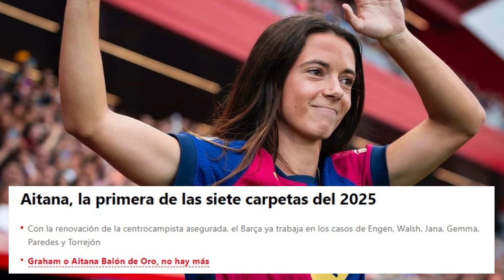💣 KEIRA WALSH podría IRSE del BARÇA 🚨 ENGEN, JANA, FONT, PAREDES, y MARTA 💥 ENTREVISTA KIKA NAZARETH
00:00 Artículo de María Tikas para el Diario Sport
1:03 Aitana BONMATÍ renovada hasta 2028
2:50 Ingrid ENGEN: Optimismo
3:10 Keira WALSH: Complicado
6:00 Jana FERNÁNDEZ, e IRENE Paredes
6:19 Marta TORREJÓN y Gemma FONT
7:04 KIKA Nazareth en La Vanguardia: 5 posiciones de ataque